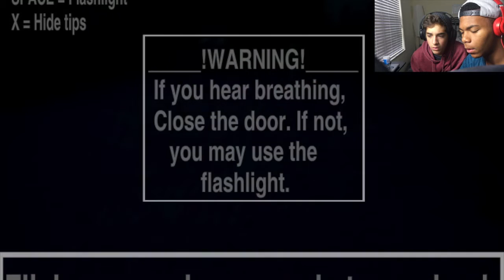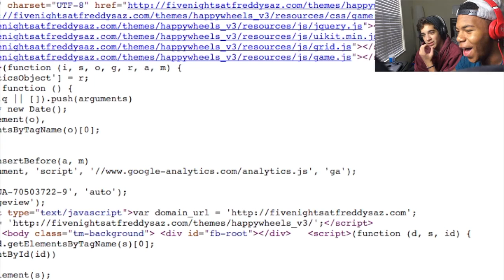Gaming with Friends ft. LOUIS TOMEO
This was so much fun. I plan on making this a series with a whole bunch of people even though the first few episodes will be with Louis.